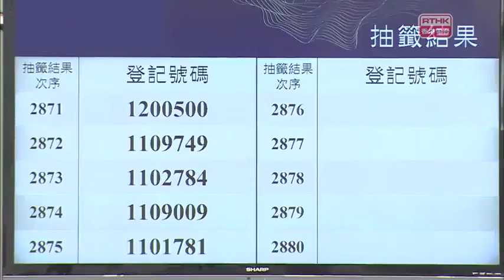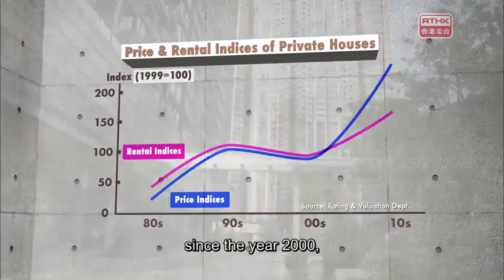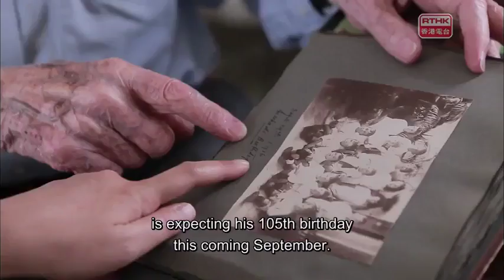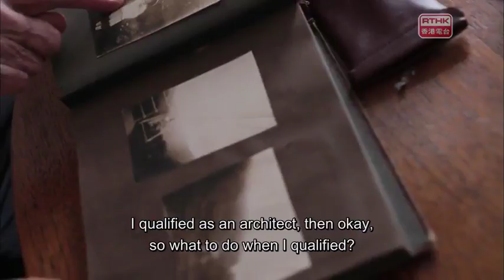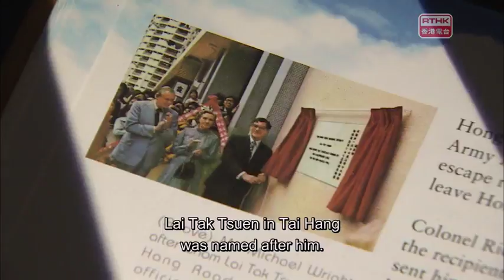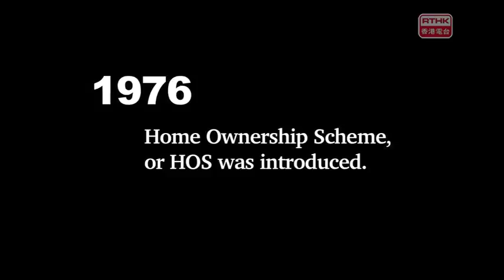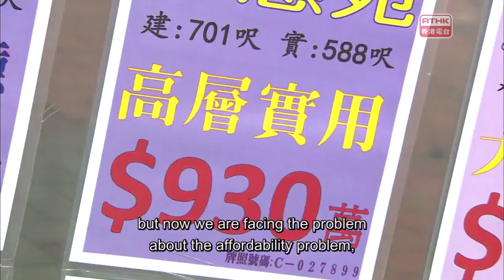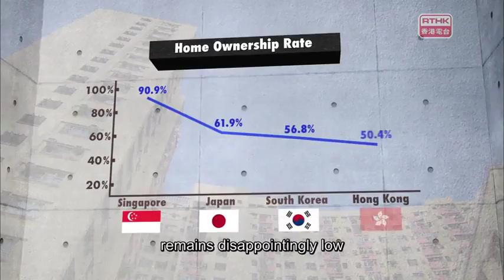The Pulse - 2017-08-05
A founding member of the Democratic Party, Law Chi-kwong is the only member of Chief Executive Carrie Lam’s cabinet with a pro-democratic background. He’s here with me to talk about his new role as Secretary for Labour and Welfare.

From coping with the squatter settlements that housed mainland immigrants who poured into Hong Kong after the Communist revolution, to today’s situation where we have the world’s most expensive property market, housing a growing population has been a headache for many administrations. According to last year’s Hong Kong Council of Social Service survey, more than half of the population aged between 20 and 34 are earning less than the median wage of $14,700. Only 30% of them say they are satisfied with the economy, and a mere 20% believe that it will be possible to buy a home in the future. The government said that due to land shortages it will only be able to build 236,000 public housing flats instead of its target of 280,000 by 2027. Meanwhile, the average waiting time for public housing now stands at four years and eight months.

We’ll be talking to the man who helped to shape Hong Kong’s post war public housing design: the 104-year-old former head of the Public Works Department, Michael Wright on London, and Marco Wu, the man who’s been dubbed the father of the Home Ownership Scheme.